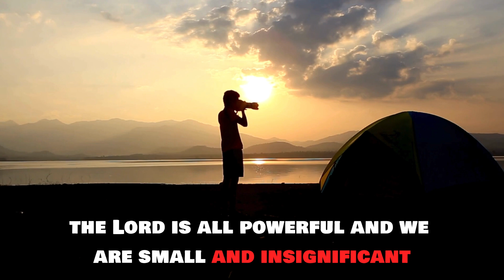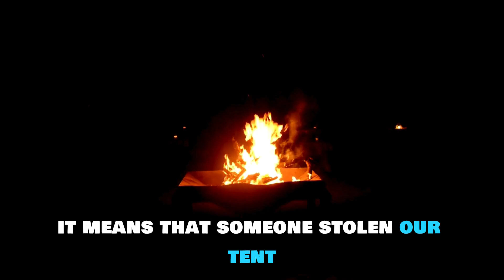New Jokes🤣 |, "Lone Ranger's Starry Revelation and Tonto's Sharp Wit".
The Lone Ranger and Tonto go camping in the desert and settle in for a night under the stars. Hours later, Tonto wakes the Lone Ranger to ask what he sees. The Lone Ranger dives into an impressive analysis of the stars, discussing astronomy, astrology, theology, and meteorology. But Tonto, ever practical, delivers the punchline with a glare: "It means someone's stolen our tent!" A classic tale of overthinking the obvious, and Tonto's sharp humor.